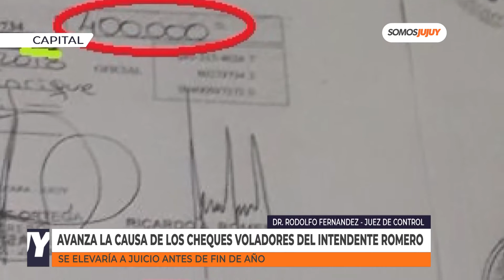La causa contra del intendente de Tilcara podría ser elevada a juicio antes de fin de año | SJ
El juez de control, Rodolfo Fernández, se refirió a la pena que podría recibir Ricardo Romero y explicó por qué la Oficina Anticorrupción sí puede ser querellante en la causa.